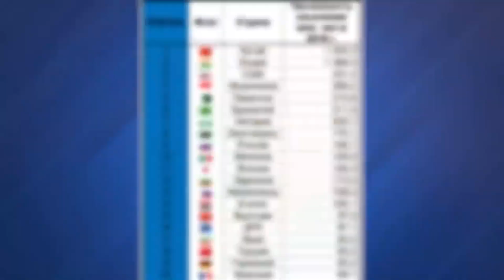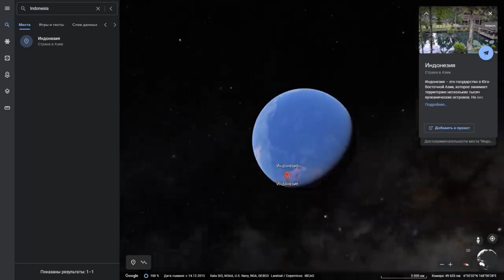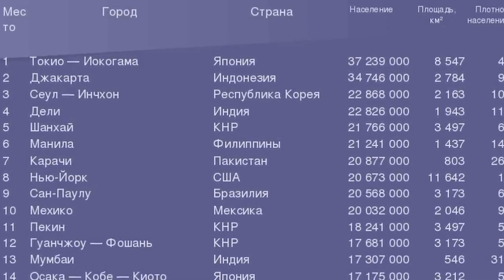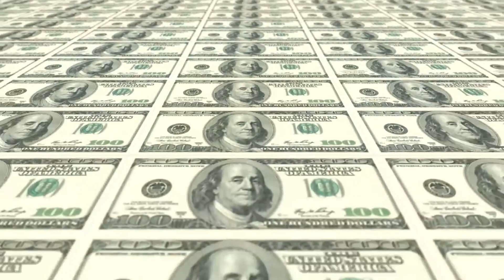Why is Indonesia moving its capital 1300 kilometers to the east?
Hello friends, today I would like to introduce you to the land of contrasts; a place where you can find concrete jungles of large modern cities and remote villages of primitive tribes, impenetrable rainforests and comfortable beaches with luxury hotels. This is Indonesia.
Not much is known about Indonesia in the post-Soviet space, only the island of Bali, so beloved by our tourists, is constantly being heard. Meanwhile, there are a lot of interesting things in this Asian country.